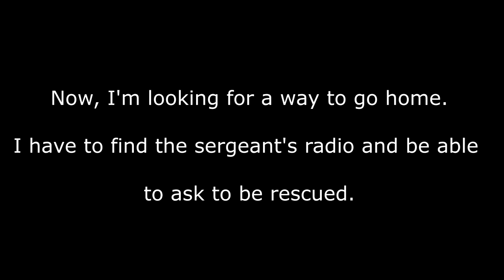The Island Trailer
Trailer of the new game developed.